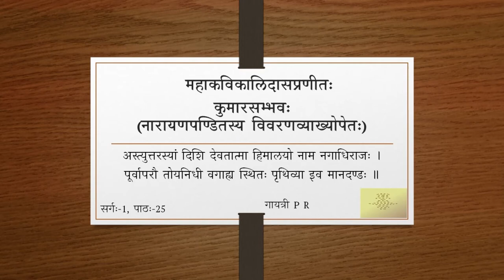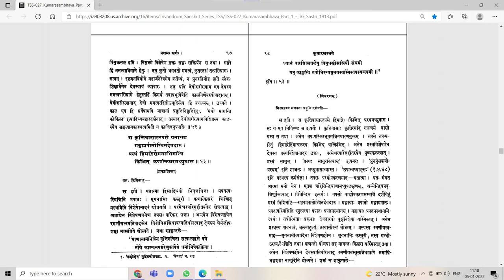कुमारसम्भवे प्रथमसर्गे - वर्गः २५ (सव्याख्यानम्)(Tamil)